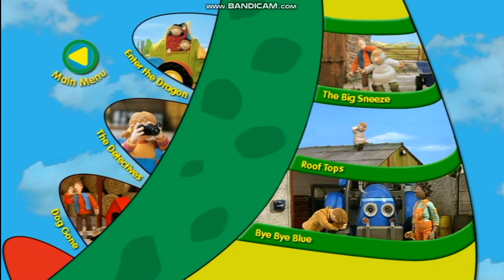Little Red Tractor: Enter The Dragon DVD Menu Walkthrough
Copyright Goes To Right Entertainment.